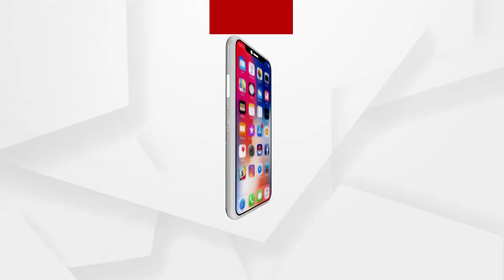ସହିଦ ଯବାନଙ୍କ ବଳିଦାନ ବ୍ୟର୍ଥ ଯିବନି: କେନ୍ଦ୍ର ଗୃହ ମନ୍ତ୍ରୀ ଅମିତ ଶାହା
ଶୁଣନ୍ତୁ କଣ ପ୍ରତିକ୍ରିୟା ରଖିଛନ୍ତି ଅମିତ ଶାହା...